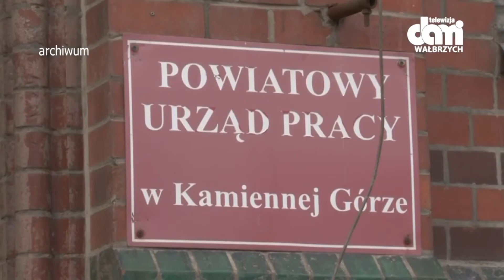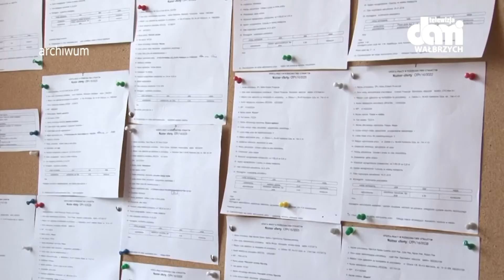Czy Prezydent RP Andrzej Duda odwiedzi powiat kamiennogórski?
Data nie jest jeszcze znana, ale wszystko wskazuje na to, że wizyta się odbędzie